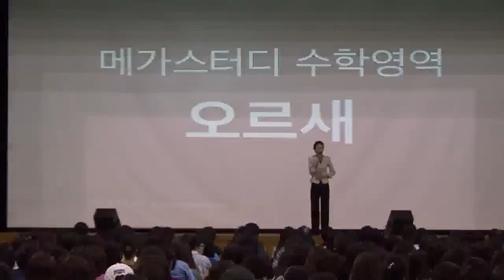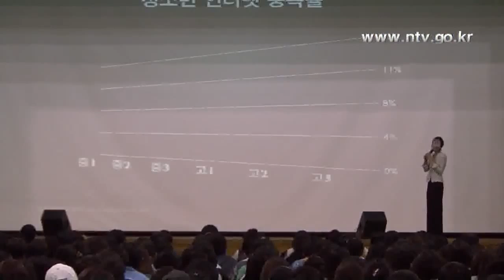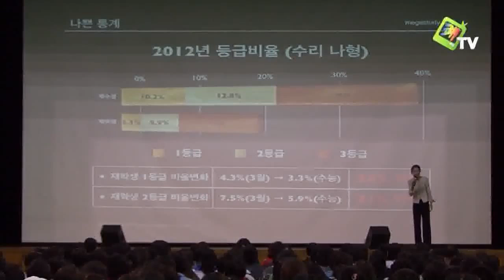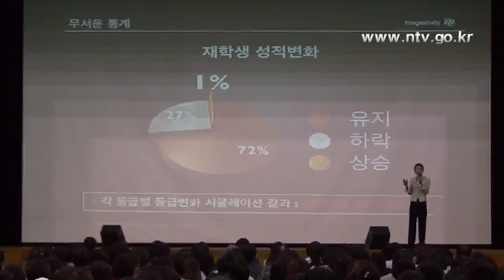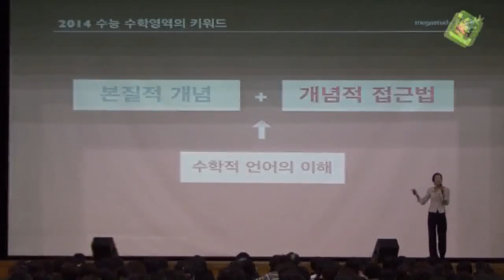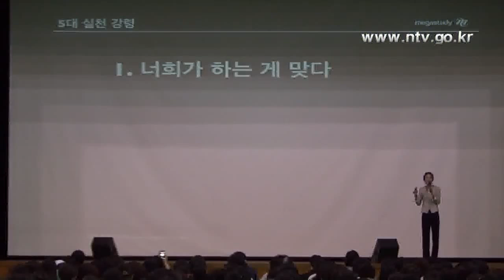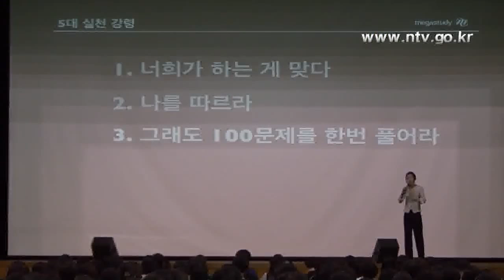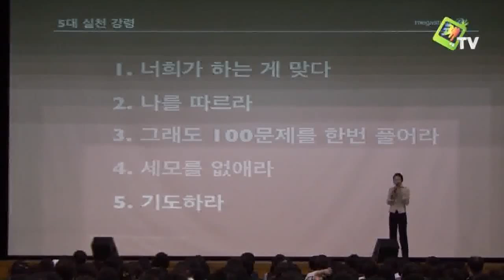2014학년도 대학 입시설명회 2 전략과목수학 학습법